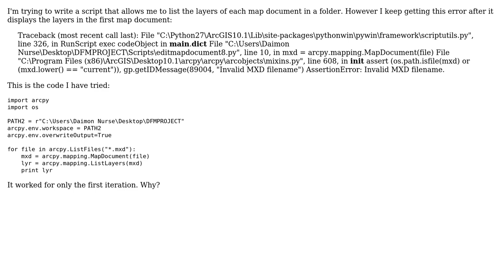GIS: AssertionError: Invalid MXD filename from arcpy.mapping.MapDocument()?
With thanks & praise to God, and with thanks to the many people who have made this project possible! | Content (except music & images) licensed under CC BY-SA | Music | Images & others | With thanks to user PolyGeo user Nxaunxau user Daimon Nurse and the Stack Exchange Network Trademarks are property of their respective owners. You are responsible for your own actions.